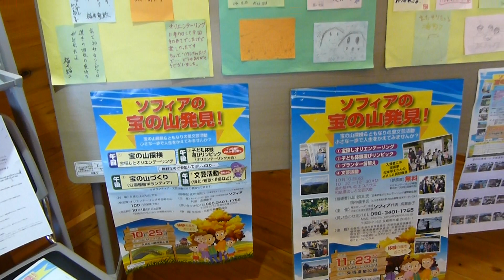2017.03.20 「絵画を通じた心のコミュニケーション」 by 元陽会 in 矢板市エコモデルハウス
ソフィアの「世界に羽ばたくプロジェクト」今回は「第二の故郷プロジェクト」とも重なる、絵画展覧会と「心のコミュニケーション」講習会を元陽会の皆様が開催してくださいました。場所は全国のモデルハウス中、日本一の入場者数を誇る、矢板市エコモデルハウスです。